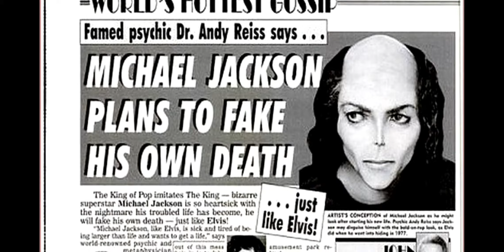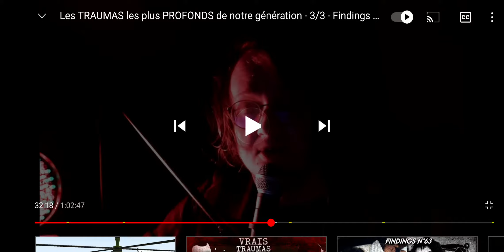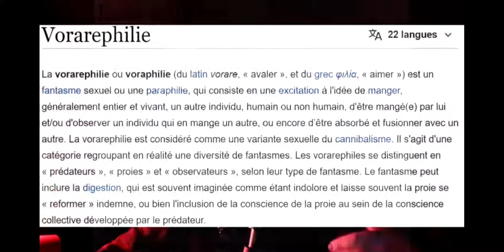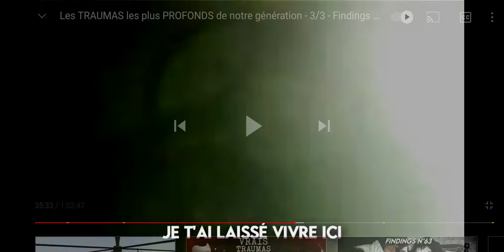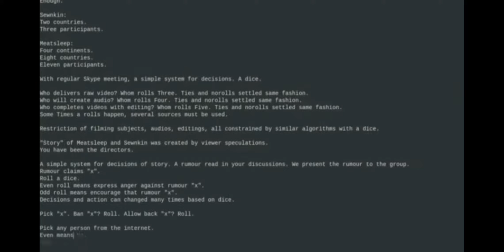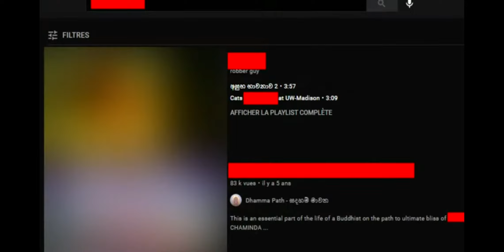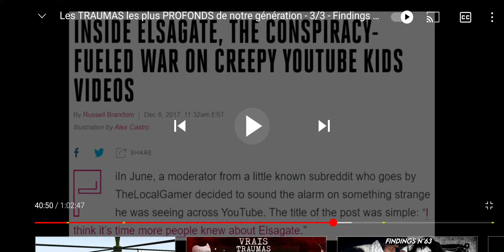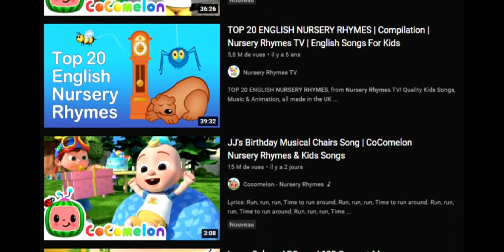Réaction et Discussion "Traumatismes d'Enfance Génération Z" Feldup (Partie 10/12)